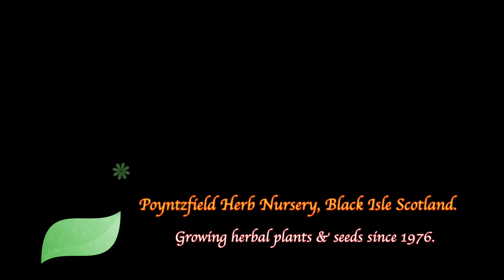Poyntzfield Herb Nursery Drone View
Poyntzfield Herb Nursery